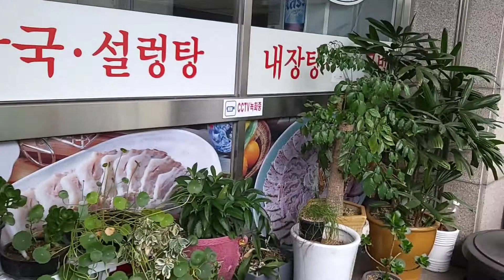Makan dulu geess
Makan makanan korea